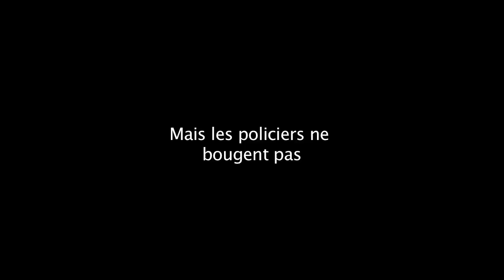Souricière et prédateurs (Intro du SPVM)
Tactique pour le moins douteuse du SPVM : 1) Détenir tout le monde de façon "préventive" et, par conséquent, leur retirer leur droit de manifester. 2) Arrêter certains individus dans le groupe sur la base de LA COULEUR DE LEUR VÊTEMENTS, encore de façon préventive, pour des actes criminels qu'ils POURRAIENT ÊTRE SUR LE POINT DE COMMETTRE. Résultat : une scène où des prédateurs tournent paresseusement autour d'un troupeau sans défense pour vulgairement les attaquer individuellement. 7 juin 2012
Le personnage interviewé est le commandant Simmoneau.